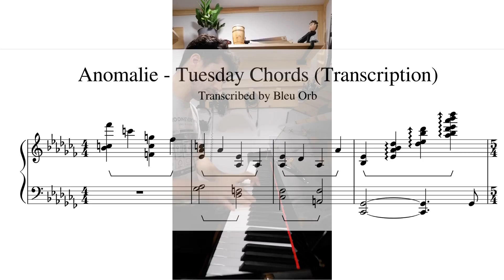anomalie - tuesday chords (transcription)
Super quick one..
Transcribed in like 20 mins..took a while to upload tho haha